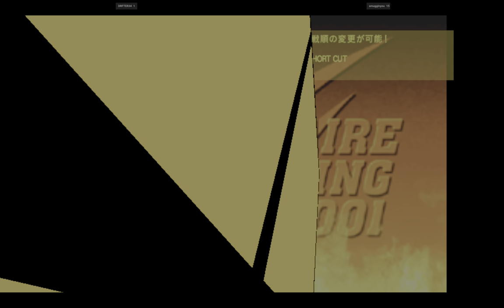CVS2 | DRFTER34 VS smugginyou | 🇺🇸🇺🇸 Fightcade 2 Capcom Vs. SNK 2 2001